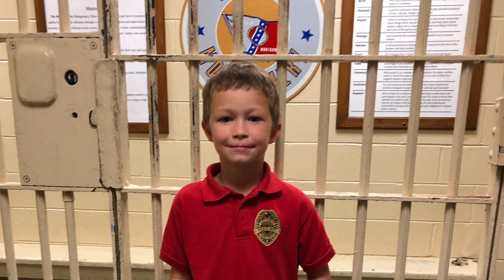Student Visits Montgomery Police Department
MPD had a special visitor. This young man was assigned a school project. He had to write a report about his local police department. Captain Duckett was glad to assist as she gave him a tour of our police headquarters.